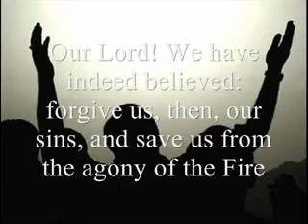Rabbana Dua 10 of 40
PLEASE CLICK ON PROVIDED LINK TO DOWN LOAD: A selection of SupplicationsFrom Al-Qur'an and Authentic Hadith